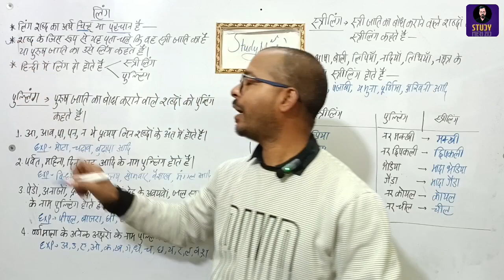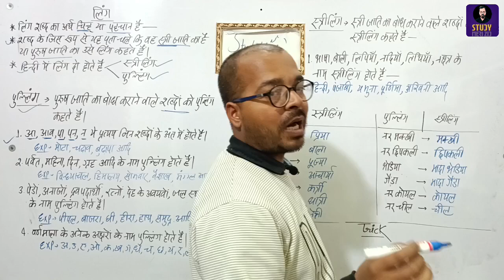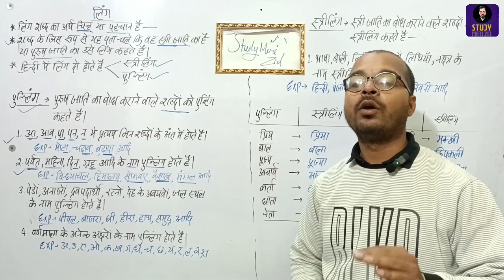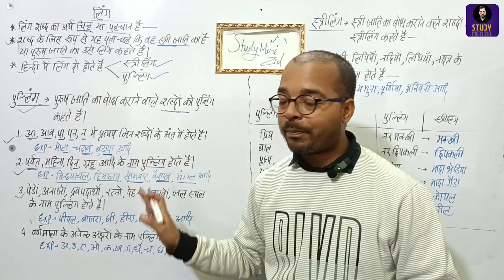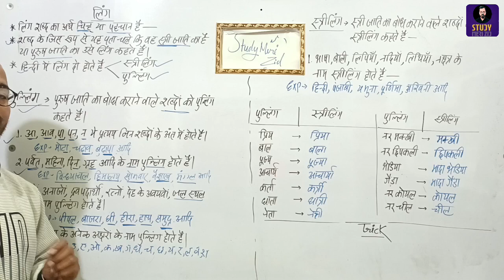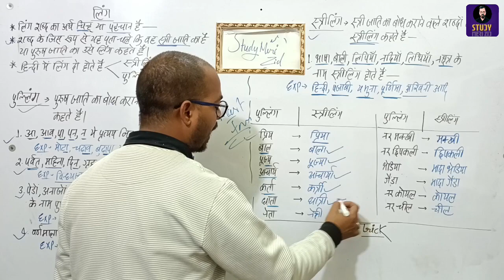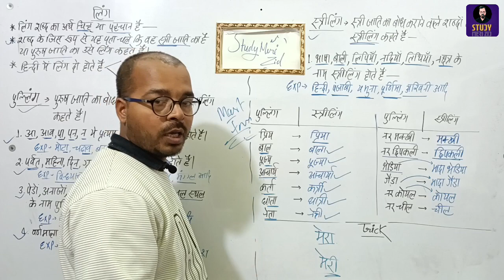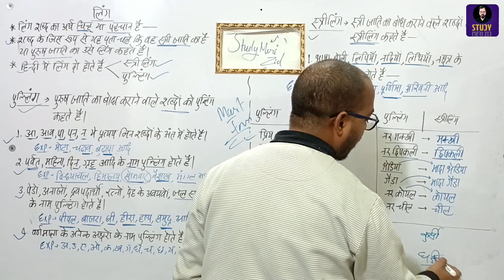लिंग व उसके प्रकार || हिंदी व्याकरण || Class-02